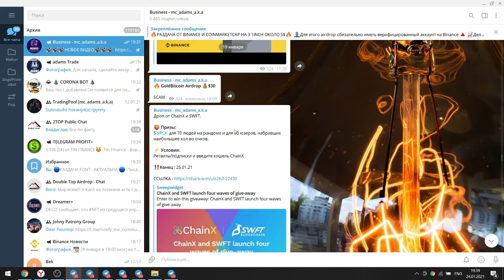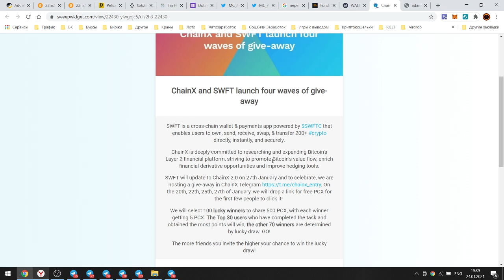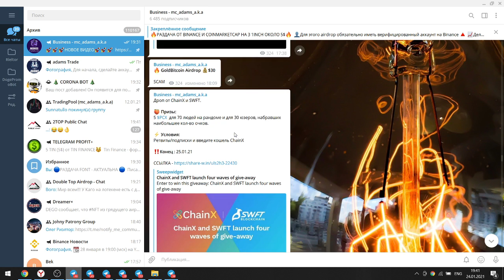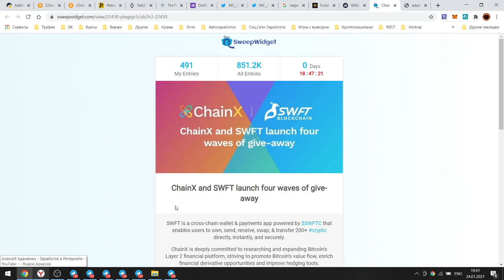ChainX & SWFT раздача на 30 Долларов / Airdrop Криптовалют